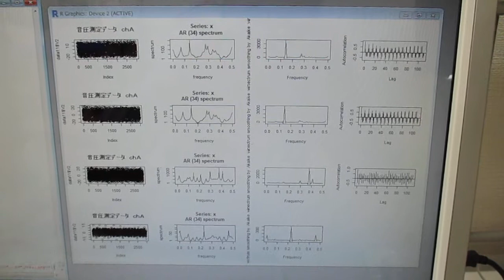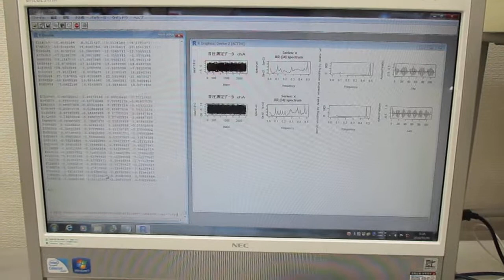オリジナル超音波実験（超音波システム研究所） Ultrasonic-labo